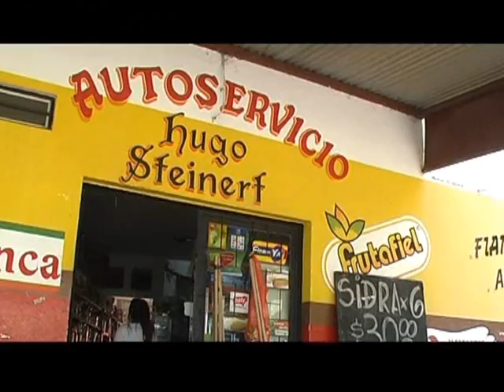El viejo almacén: el Autoservicio Steinert tiene nombre propio y aun conserva la libreta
En pleno barrio San Agustín se encuentra Autoservicio Steinert, ubicado en Montiel 1197. Al frente del comercio está desde hace 32 años Hugo Steinert y lo acompaña su familia.